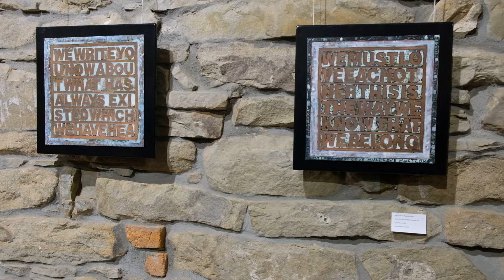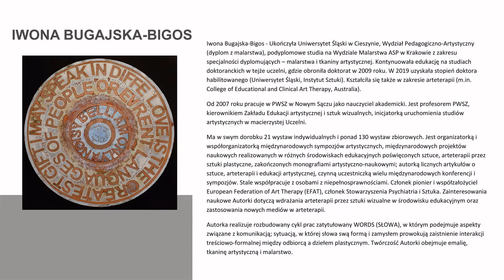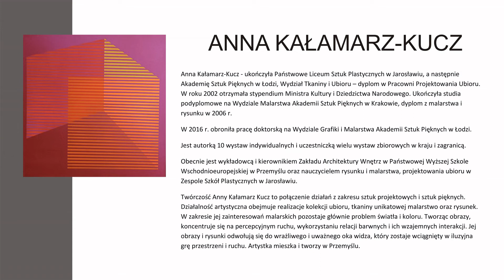MULTI KREACJE Wystawa w Szymbarku 2022 Iwona Bugajska Bigos Anna Kałamarz Kucz